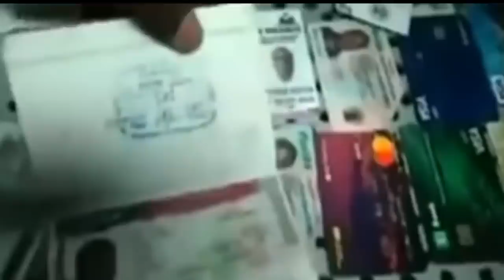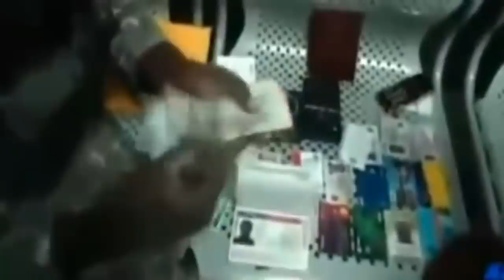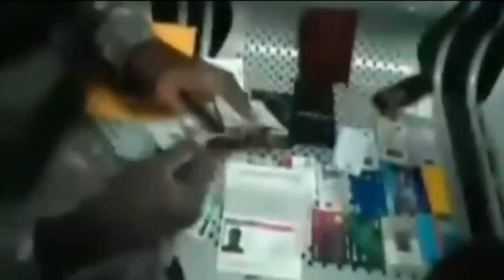Bon nouvel: lapolis demantibile yon rezo kidnapè ki tap fè kidnapin nan potoprens